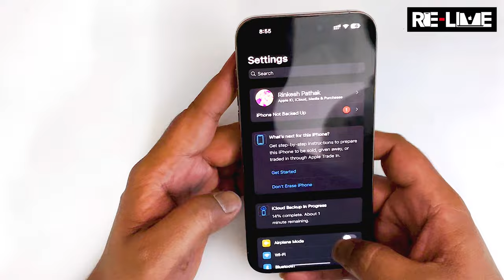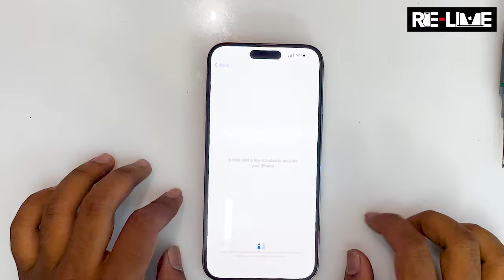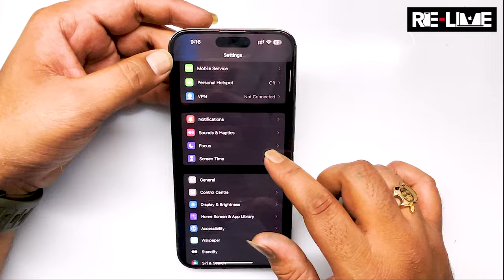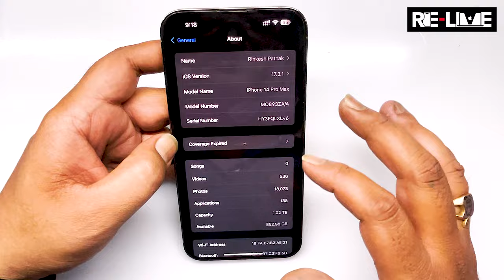iPhone 14 Pro Max Storage Upgrade | 256GB To 1TB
Hello to all the tech lovers and our beloved technician family across the globe,

Today we are back with a brand-new and absolutely fantastic video for all of you.

In this video, we are going to show you how to upgrade the storage of an iPhone 14 Pro Max.

This is our own iPhone 14 Pro Max and we are upgrading the storage storage from 250GB to 1TB because we have a lot of storage issues on this phone with everyday use .

This upgrade is beneficial mainly because it saves us a huge expenditure as we don’t need to purchase a new iPhone with rupees 1 lakh to 1.5 lakhs. Just because of the storage issue that we are facing.

Also, as you all know, only aim behind having this YouTube channel and putting up videos is to make all our Technician brothers lives more easier and better with every single day. In whatever way we can.

However, you must be aware of the fact that you need to follow the procedure exactly exactly how it is shown in the video, and you need to have knowledge about basic IC removal, Reballing and putting the IC back in the correct manner. Otherwise, this procedure will not work, and you might face more serious issues on your device.

Also, if you are not very comfortable to carry out this procedure, we are available over here to teach it to you or even do it for you. However, you please.

Another point to be noted is that there are no side-effects of carrying out this procedure and your iPhone functionality will not be affected in any way by making this upgrade.
Furthermore, one other aspect that is worth mentioning is that the 1TB upgrade is only possible on the PRO models from iPhone 12 series till the present iPhone 15 series. On the BASE versions only a 512GB upgrade is possible.

Unlock the potential of your iPhone 14 Pro by expanding its storage from 128GB to an impressive 1TB. In this informative video, we will guide you through the upgrade process, equipping you with the necessary knowledge and tools to become skilled at this repair.

For iPhone users who require high storage capacity, opting for a reputable repair shop to expand their storage is a cost-effective and convenient solution. However, it's crucial to acknowledge the associated risks. This procedure involves intricate operations at the motherboard level, demanding a certain level of technical expertise, particularly in soldering intricacies. Mishandling may result in phone malfunctions.

We will be back very soon as usual with another absolutely kick ass video for all of you fabulous people out there who make it a point to support us and benefit from our content in any way.

Until then,
LIVE.
LOVE.
LAUGH.
LEARN.